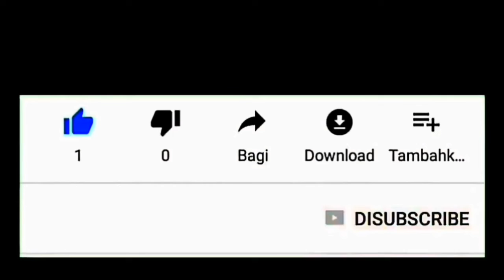The Best Rest Area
Rest area tak perlu mewah dan mahal, sederhana dan natural saja.